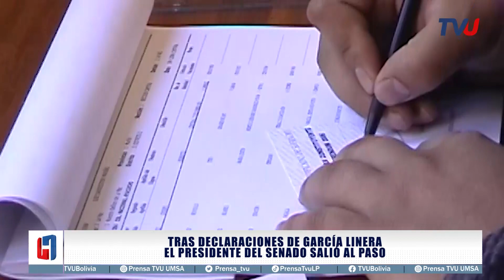Tras declaraciones de García Linera el presidente del Senado salió al paso